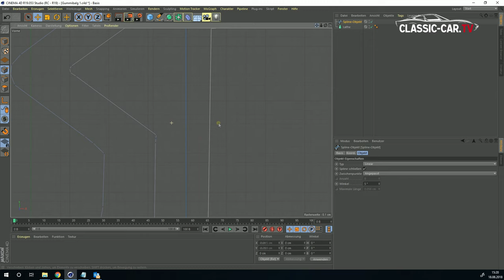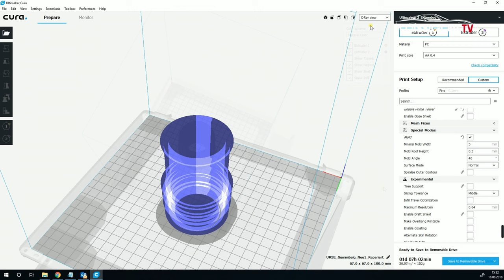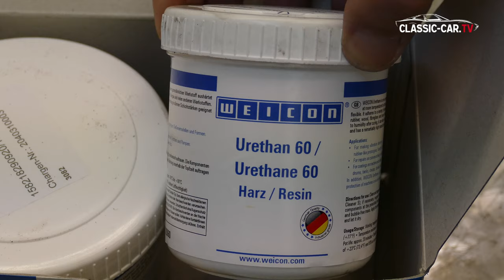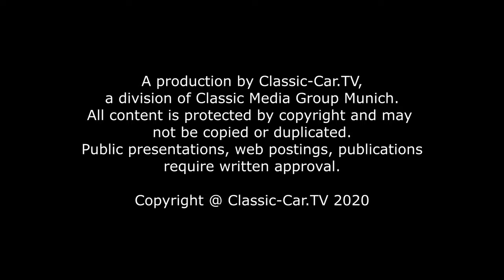3D Druck Gussform für Oldtimer Gummimuffe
Das Nachfertigen von Gummiteilen für den Oldtimer kann durch den 3D Druck von Gussformen erheblich erleichtert werden. Diese Gussformen dienen dazu, letztendlich mit einer Urethan Gussmasse mit der entsprechenden Shore-Härte die Gummiteile nachzugießen.
Zuerst wird am Computer mit Hilfe eines CAD oder 3D Programms die Form des Gummiteils reproduziert. In unserem Fall formen wir einen Gummibalg und eine Gummimuffe nach. Um die Form des Gummibalgs genau zu replizieren, wird mit einem Spline Tool der Querschnitt des Gummibalgs nachgezeichnet. Danach kann die erhaltene Form durch zusammenfügen mit einem Tool zu einem gleichmäßigen runden Objekt verarbeitet werden. Ähnlich gehen wir auch mit der Gummimuffe vor. Zuerst wird der Querschnitt modelliert und anschließend zur Muffe geformt.
Die fertigen 3D Modelle werden als STL Datei abgespeichert und in das 3D Drucker Programm importiert. In unserem Fall verwenden wir Cura für den Ultimaker Drucker. In dem Steuerprogramm für den Drucker findet man unter den erweiterten Einstellungen eine Funktion, die es ermöglicht, aus dem Modell eine Gußform zu drucken. Sprich, die eigentliche Form des Objektes bleibt hohl und der Drucker baut eine 5mm Wand rund um das Objekt auf. Für den Druck verwenden wir Polycabonat Filament, da dieses Filament entsprechend hart du sehr genau gedruckt wird. Der Ultimaker 3 Extended Drucker hat eine größeren Druckraum und ermöglicht damit auch einmal etwas größere Formen.
Während des 3D Drucks baut sich die Form in sehr dünnen Schichten auf. Als Einstellung für die einzelnen Schichten wurde in diesem Fall die zweitfeinste Stufe gewählt. Der Druck für den Gummibalg dauert insgesamt ca. 15 Stunden.
Wir haben in unserem Fall die Gussform noch einmal mehrteilig ausgedruckt, damit die Form immer wieder verwendet werden kann. Die einzelnen Formenteile werden mit dem Formentrennmittel F1000 von Weicon eingestrichen, damit sich später das Urethan Material von der Form wieder lösen lässt. Die Form soll mit Weicon Urethan 60 ausgegossen werden. Die Shorehärte 60 entspricht genau der Härte der ursprünglichen Gummimuffe, die es nicht mehr zu kaufen gibt. Das Set besteht aus einem Harz und einem Härter. Auf einer Waage wird zuerst der Harz genau abgewogen. Da der Harz klar ist, wir noch ca. 1-2% schwarze Farbpaste dazugegeben und eingerührt. Im nächsten Schritt wird der Härter im genauen Mischungsverhältnis dazugegeben. Der harz und Härter wird nun gut verrührt.
Die gut verrührte Urethan Masse wird nun möglichst Blasenfrei in die Gussform gegossen. Wir gießen die Masse in einem dünnen Strahl und in keinen Portionen in die Form, damit die Masse die Gussform ausfüllen kann.
Nach einer vorgegebenen Aushärtezeit kann nun die Gussform geöffnet werden. Heraus kommt eine Gummimuffe aus Urethan, die formstabil und beständig ist. Mit dieser Technik können mehrere Güsse hintereinander durchgeführt werden. Die Gummimuffe ist immer formgenau und perfekt einsetzbar.